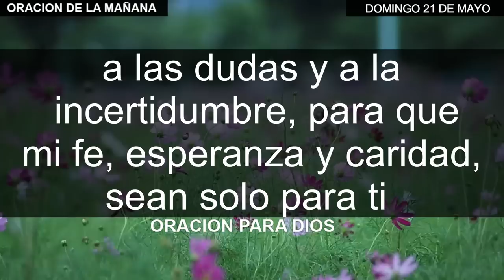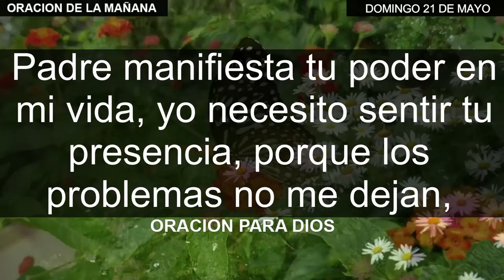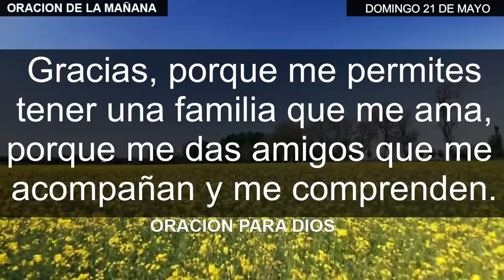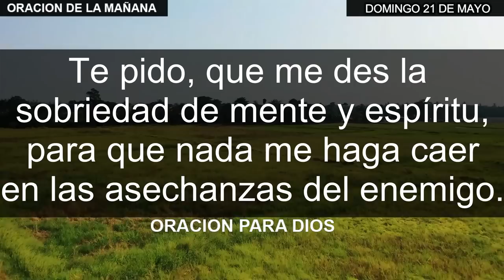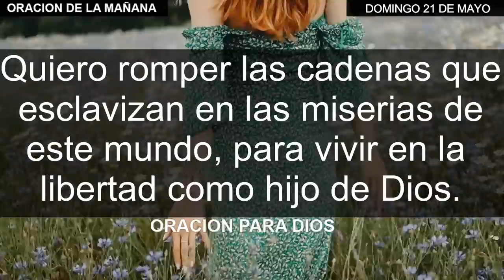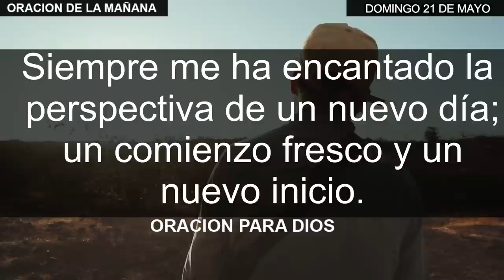ORACION DE LA MAÑANA de hoy Domingo 21 de Mayo del 2023.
Comienza tu día con paz y bendiciones a través de esta poderosa Oración de la Mañana para el Domingo 21 de Mayo de 2023. Encuentra inspiración espiritual y fortaleza mientras te conectas con lo divino en esta hermosa plegaria. Prepárate para recibir la guía y protección divina en cada momento de tu jornada. Únete a esta experiencia espiritual transformadora y empieza tu domingo con una conexión profunda y renovadora con lo sagrado. ¡No te pierdas esta oportunidad de elevar tu espíritu y encaminarte hacia un día lleno de bendiciones!

Si quieres leer esta oracion y otras más, Visita nuestra página Web